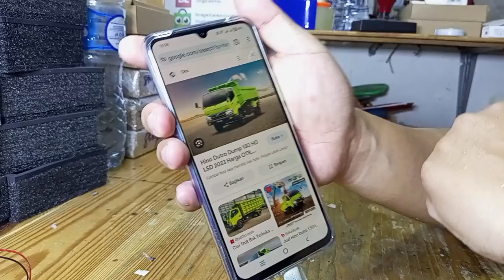led H4 JL45 untuk mobil truk hino 24volt